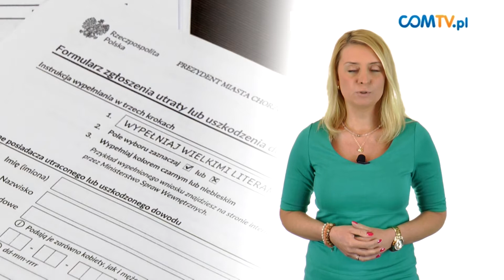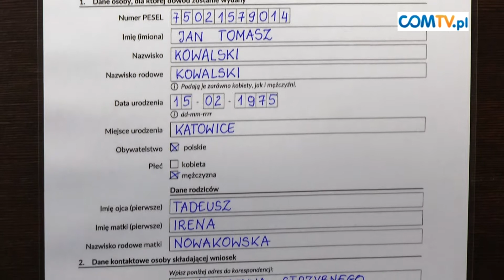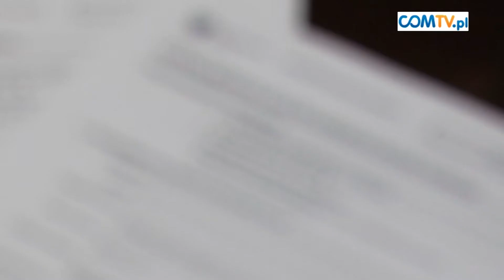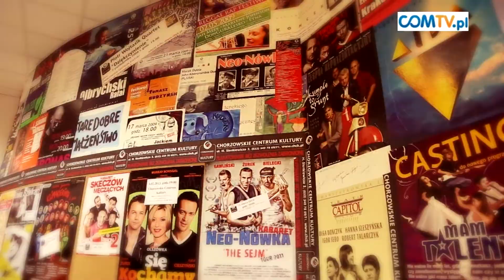CHORZOWSKI SERWIS INFORMACYJNY 17.03.2015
W tym serwisie:

"Rozegraj biznes w Chorzowie",
Nowe dowody, ślub w plenerze i dowolność imion,
rowerzyści z wizytą u prezydenta,
IRA elektrycznie,
GKS Bełchatów - Ruch Chorzów.